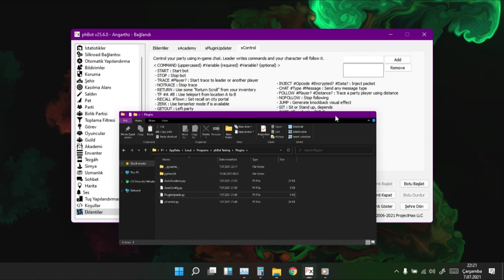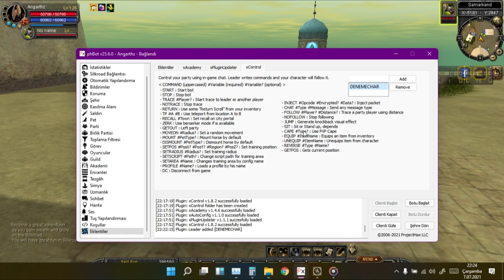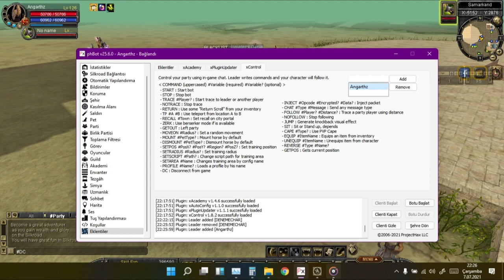xControl - phBot Ayarları Silkroad phbot [ @Tugay Gurbuz - En uzun süreli JackSparrow'um]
Kanalın içerisine girip daha diğer tüm videoları izlemedim deme sakın? :) Şaka yapıyorsun değil mi?

Windows Defender yada Antivirüs varsa bilgisayarınızda eklenti oldugu ıcın kötü yazılım olarak görebilir, ya tehlikeli dosyayı tut demenız lazım yada antivirüsü kapatmalısınız. Onunda videosu burada;

# ETİKETİ OLAN YERLERE KELİME YADA KOORDINAT  YAZMANIZ GEREKTİĞİ ANLAMINA GELİR.

START : Start bot

STOP : Stop bot

TRACE Player? : Start trace to leader or another character.
Ex.: TRACE Angarthz (ÖRNEK TRACE Char ismi)

NOTRACE : Stop trace

RETURN : Try to use a “Return Scroll” or if you are dead, it will be inmediatly.

TP A B : Use teleport from location A to B.
Ex.: TP Jangan Donwhang (ÖRNEK CHAR JANGAN TAŞININ ORDA TP Jangan Dowhang yazarsa jangandan dwye ısınlanır her npc icin bu olur tam ismini yazmayı unutmayın genelde kervan limanları için lazım oluyor)
Ex.: TP Ferry Ticket Seller Chau,Ferry Ticket Seller Hageuk

RECALL Town : Set recall on city portal

ZERK : Try to use berserker mode (ZERKAC)

GETOUT : Left current party (PTDEN CIK)

MOVEON Radius? : Makes a random movement

MOUNT PetType? : Mount pet or summons a horse by default
Ex.: MOUNT transport
Availables Types here 136

DISMOUNT PetType? : Dismount pet or horse by default (PETTEN İN)

SETPOS PosX? PosY? Region? PosZ? : Set training area position (ÖRNEK: SETPOS -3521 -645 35)
Ex.: SETPOS -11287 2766 ( Constantinople )
Ex.: SETPOS -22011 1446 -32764 ( Tomb of Qui-Shin [B4] )
Ex.: SETPOS -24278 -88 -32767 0 ( Donwhang Cave [F1] )

GETPOS : Get the current character position

SETRADIUS Radius? : Set training area radius (ÖRNEK: SETRADIUS 50 ) YANİ RANGESİ 50 AL

SETSCRIPT Path? : Change script path from training area
Ex.: SETSCRIPT

SETAREA Name : Changes the training area by config name (KOORDINAT AL)

PROFILE Name? : Switch profile by name or set to default if not specified (ARKADASIN BOT PROFİLLERİNİ SANA ÖNCEDEN SÖYLEMESİ LAZIM Kİ ONUN BİLGİSAYARINDA SHADOW YADA FGW GİBİ PROFİL AYARLARINA GEÇİŞ YAPSIN)

DC : Disconnect from game (DC AT)

INJECT Opcode Encrypted? Data? : Inject a packet
Ex.: INJECT 3091 False 0 (Greeting action)
Ex.: INJECT 3091 0 (Greeting action)

CHAT Type Message : Send a game message (CHAT boşluk, guild boşluk, selam olarak yazarsan o char guıilde bunu yazar)
Ex.: CHAT guild Hello Guild!
Ex.: CHAT private Jelly Hey, what's up!
Available types here 63

FOLLOW Player? Distance? : Trace party member using distance (ÖRNEK : Angarthz 5 ) Angarthzı 5m uzaklıkla takip et

NOFOLLOW : Stop following (TAKIP ETMEYİ DURDUR)

JUMP : Funny knockback visual effect

SIT : Sit or Stand up, depends on current state (OTUR)

CAPE Type? : Use PVP mode
Ex.: CAPE white (BEYAZ CAPEYİ TAK)
Ex.: CAPE off (quit cape) (CAPEYİ ÇIKAR)

EQUIP ItemName : Equips an item from inventory by full name or part of it
Ex.: EQUIP Angel Flute Mail (İTEMİ GİY)
Ex.: EQUIP Mail

UNEQUIP ItemName : Unequips item from character by full name or part of it

REVERSE Type Name? Use a reverse to specified type location.
Ex.: REVERSE return - Last return scroll point (EN SON ışınlandığı YERE GİTSİN)
Ex.: REVERSE death - Last death point (EN SON ÖLDÜĞÜ YERE GİTSİN)
Ex.: REVERSE player JellyBitz - Party Member (CHARIN YANINA GİTSİN)
Ex.: REVERSE zone Holy Water Temple (REVERSE NOKTALARININ İNGİLİZCESİNİ YAZARSANIZ DİREK O REVERSE NOKTASINA IŞINLANIR)

Ben Fırat 24 Yaşındayım 2006 Aralık'tan itibaren Silkroad Online Oynuyorum ve halen aralıksız devam eden bir serüvenin içine girdim.

Teşekkürler...